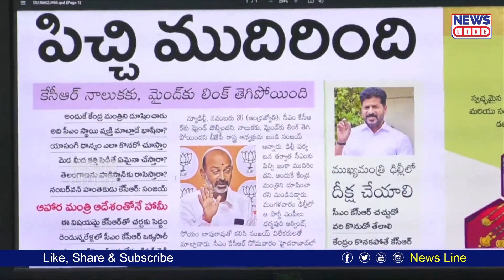బండికి నిజంగనే బుర్రలేదు | Journalist Shankar Slams BJP Chief Bandi Sanjay | News Line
News Line Channel is the popular Telugu News channel across Telangana and Andhra Pradesh. We gives 24 Hours covering political news, News Analysis, sports news, entertainment news, exclusive interviews, current affairs. News Line Telugu Covered All Telangana & AP Political Parties News & Political Leaders Interviews.

news line telugu, news line telangana,